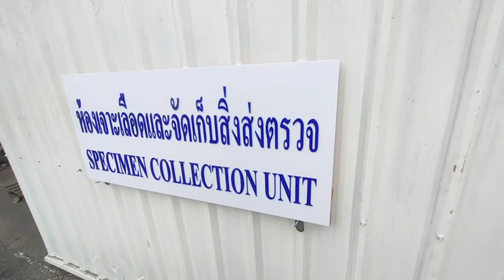10 มิถุนายน ค.ศ. 2023